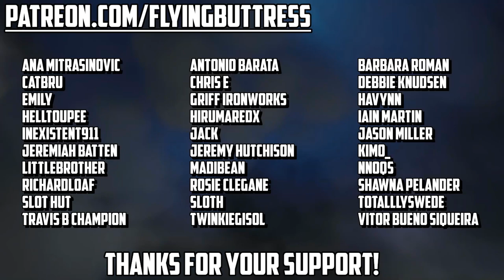Warcraft [Shadows Rising] - Chapter Fourteen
In Chapter Fourteen -  Thrall, Baine and Calia head to Nordrassil to discuss some things with the Night Elves.  But things go about as well as you'd expect considering the Horde technically burned their home down.

About:

Flying Buttress makes bitesize (usually) WoW lore videos with stupid jokes in them.  For people who love World of Warcraft but don't take it all really seriously.

World of Warcraft: Shadowlands is the eighth expansion pack for the massively multiplayer online role-playing game (MMORPG) World of Warcraft, following Battle for Azeroth. It was announced and made available for preorder at BlizzCon on November 1, 2019. It is scheduled for a 2020 release.

The expansion will open up the Shadowlands, the realm of the dead in Warcraft lore.  It will feature the game's first "level squish" and a completely overhauled leveling system, access to the Death Knight class for the races that did not previously have access to it, Covenants in the new zones, and new dungeons and raids.

The Shadowlands will feature five major zones - Bastion, Ardenweald, Revendreth, Maldraxxus, and the Maw. In the center will be the city of Oribos, which functions as the main player hub similar to Shattrath City in Outland in The Burning Crusade or Dalaran in Wrath of the Lich King and Legion. There will be four new dungeons for leveling, four more at maximum level, and a new raid. In addition, a new roguelike "endless dungeon" called Torghast, Tower of the Damned, will be introduced for both solo and group play.